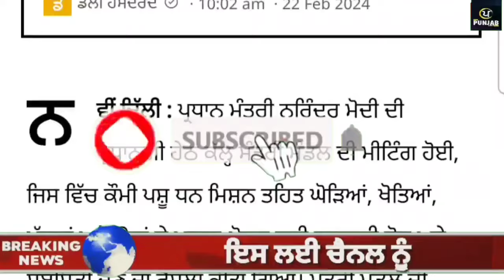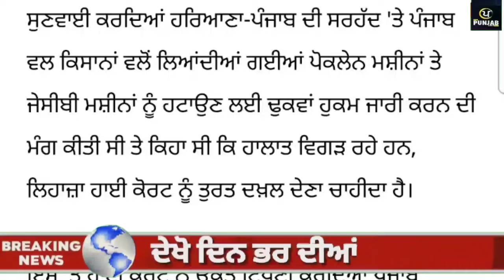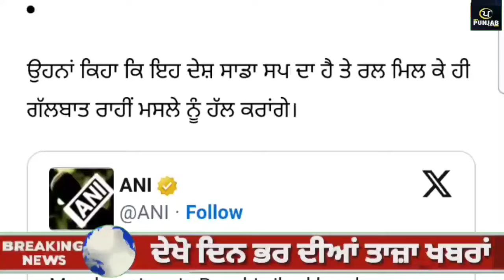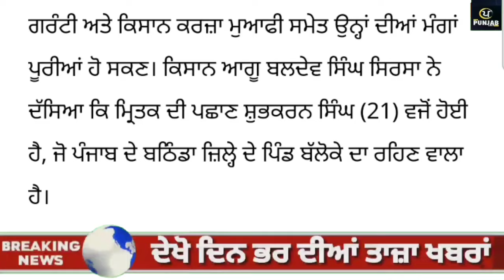Top Big News | 22 february 2024 afternoon news |ਵੱਡੀਆਂ ਖਬਰਾਂ|Tarsem singh Matharu |Today Punjab News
ਅੱਜ 22 february 2024 top afternoon news ਦੇਖੋ Tarsem singh Matharu ਦੇ ਨਾਲ Today Punjab News Channel ਤੇ